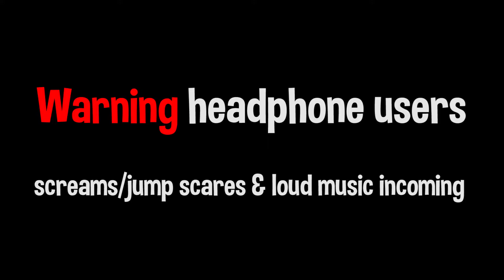Man of Medan - Part 3 | I REGRET MY DECISIONS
▼▼Open▼▼

Hope you enjoyed the video. Love you guys, Take Care ♡

★ Setup ★
Mic : Blue snowball
Headset: Logitech G533
Operating System: Windows 10
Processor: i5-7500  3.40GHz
RAM: 16GB
Graphics Card: MSI Gaming GTX1060 6GB

Man of Medan, Man of Medan game, The Dark Pictures, Walkthrough, Gameplay, Part 1, Campaign, Mission, single player, xbox, pc, steam, ps4, playthrough, endings, choices, horror game,